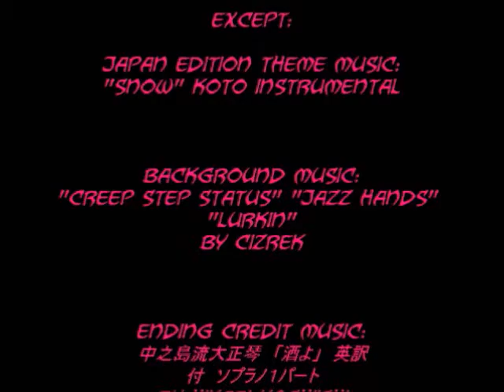BiTCHING POST Japan ep. 2: Dating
bitchin bout dating n dumb shit guys do